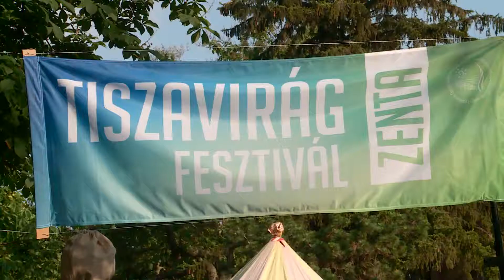Közel-kép - Tiszavirág Fesztivál Zentán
Fáklyás hajófelvonulás, néptáncoktatás, kirakodóvásár és két színpadon koncertek várták a közönséget a Tiszavirág Fesztiválon Zentán. Színes összeállításunkkal Ön is közelebb kerülhet az eseményhez.